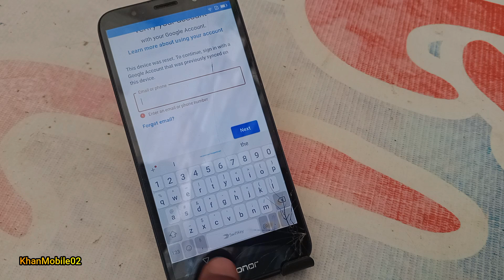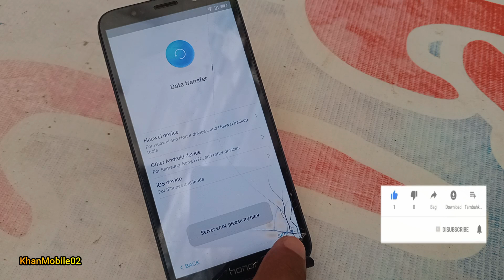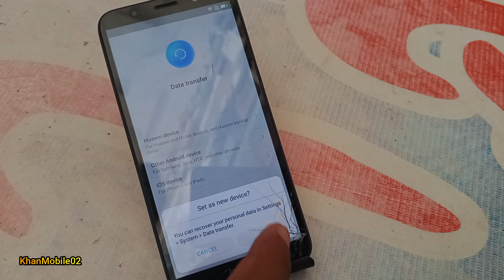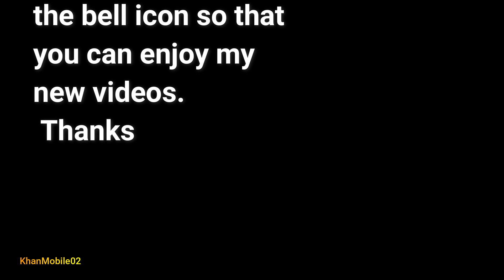Honor 7S FRP Bypass | Honor 7S (DUA-L22) Google accuat Bypass Honor DUA-L22 FRP Unlock | Without Pc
Honor 7S FRP Bypass | Honor 7S (DUA-L22) Google Lock Bypass Honor DUA-L22 FRP Unlock | Without Pc